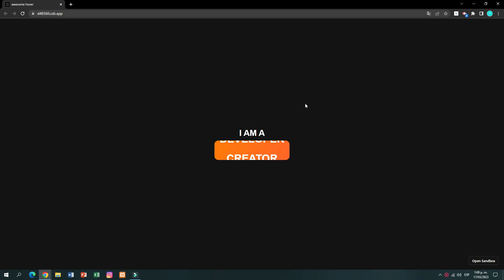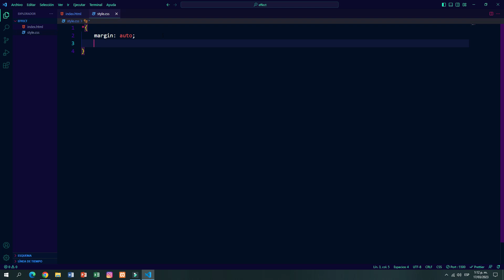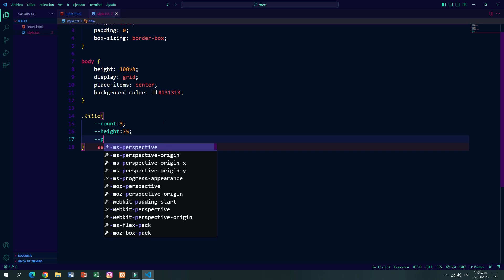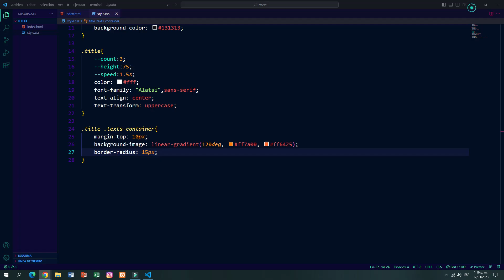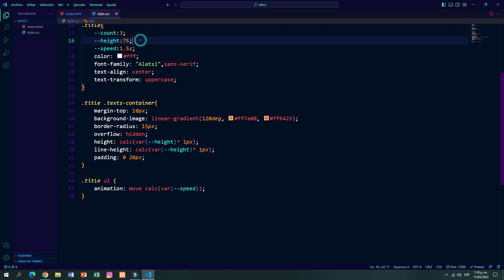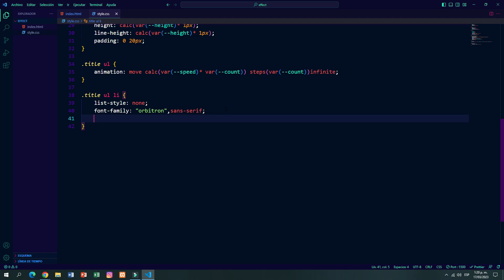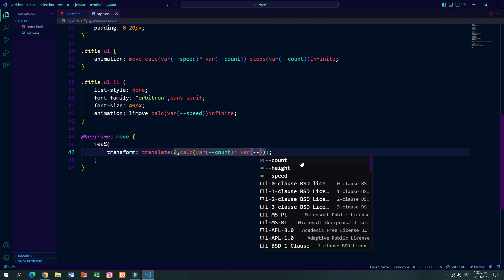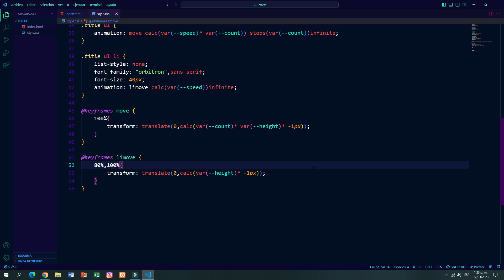CARRUSEL DE TEXTO CON HTML Y CSS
En este video, vamos a crear   un  carrusel de texto  usando html y css

colaboracion con sparshcodes    estamos subiendo excelente contenido relacionado con el diseño y el desarrollo  web en Instagram

si te gusto el contenido si  te parecio util regalame un like y suscribete sigueme en mis redes sociales para mi es una gran Ayuda y motivacion para seguir compartiendoles contenido